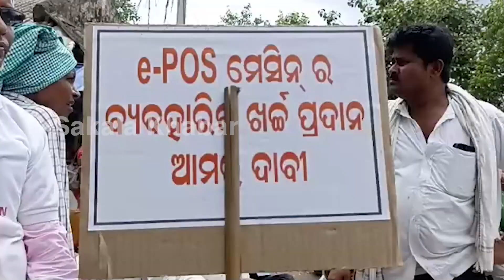୫ ଦଫା ଦାବି ନେଇ ଶାନ୍ତିପୂର୍ଣ ଧାରଣା ପ୍ରଦର୍ଶନ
୫ ଦଫା ଦାବି ନେଇ ଶାନ୍ତିପୂର୍ଣ ଧାରଣା ପ୍ରଦର୍ଶନ